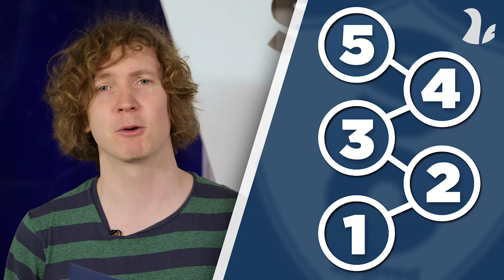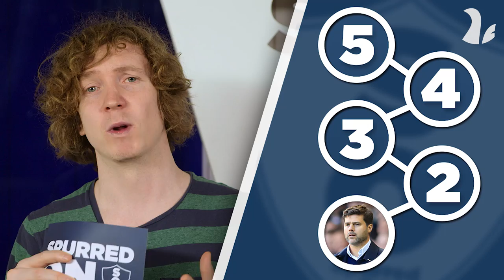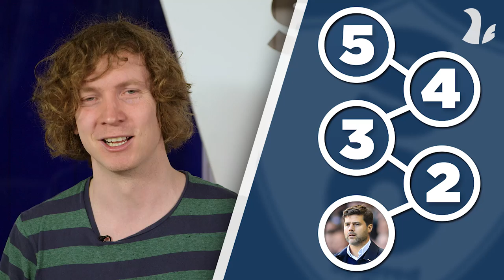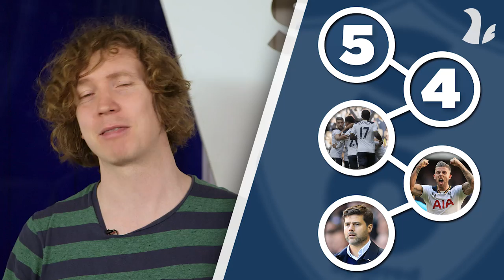Tottenham Hotspur 2-0 Manchester City | Five Things We Learned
After Spurs' impressive victory against Man City, Barnaby discusses what he felt we learned from the game.

► ADD us on Instagram / Snapchat: spurredontv